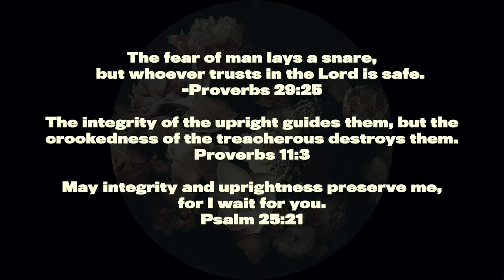DAY 3: COMPROMISING FOR ACCEPTANCE - Putting God First Devotional